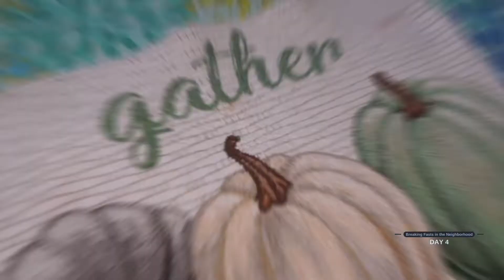BREAKING FASTS IN THE NEIGHBORHOOD (Day 4)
Day 4 last & final day of this entire Juice Cleanse series ...

Site : NEIGHBORHOODNATUREBOY.COM
Socials :